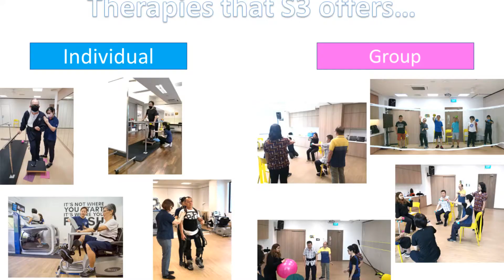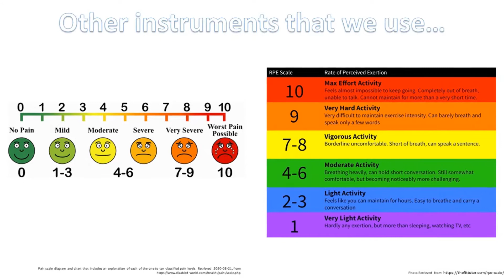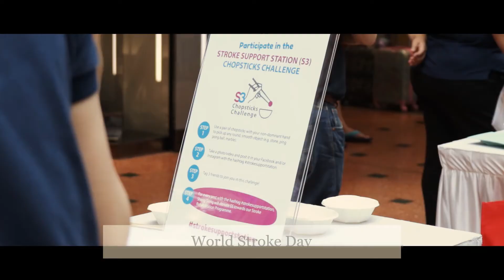Stroke Support Station Volunteering Opportunities